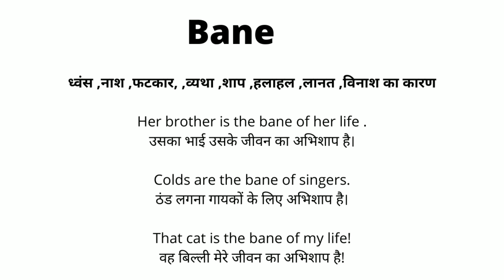Bane Meaning in Hindi/Bane का अर्थ या मतलब क्या होता है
Bane meaning in Hindi.
Bane का अर्थ या मतलब क्या होता है.
Bane Matlab kya Hota hai.
Bane Hindi Meaning.
Bane plained in detail.